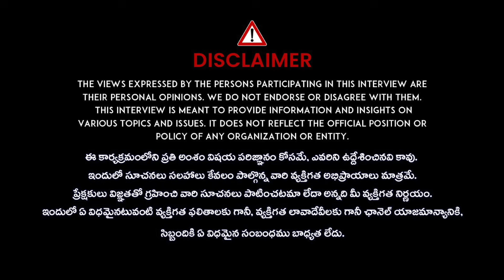20 ఏళ్లుగా నిద్రపోలేదు.. | Prabodh Achyutha Exclusive Interview | Prabodh Achyutha About Sleep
20 ఏళ్లుగా నిద్రపోలేదు.. | Prabodh Achyutha Exclusive Interview | Prabodh Achyutha About Sleep |